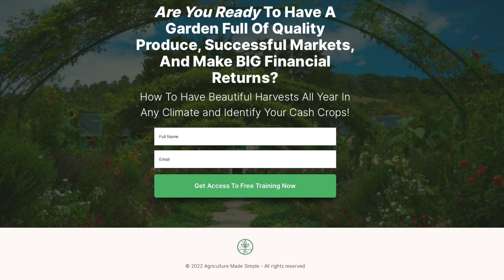Create A Strategic Plan To Have Abundant Harvets (Click the Link Below)